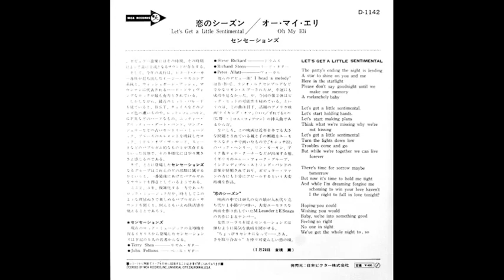Sensations - Let's Get A Little Sentimental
Issued in the UK on the MCA label (MK 5078) in December 1971.